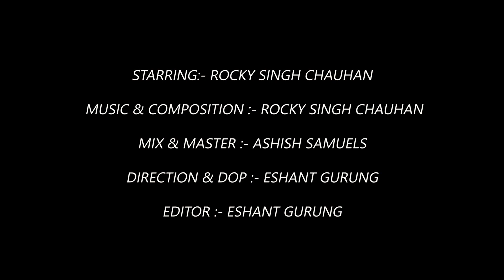Shadow of Joy | Rocky Guitars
produced by  - Rocky Singh Chauhan
DoP - Eshant Gurung
mixmaster - Radicals
arrangements -Ashish Samuel

supported by - Neeraj taneja & Sumit singh